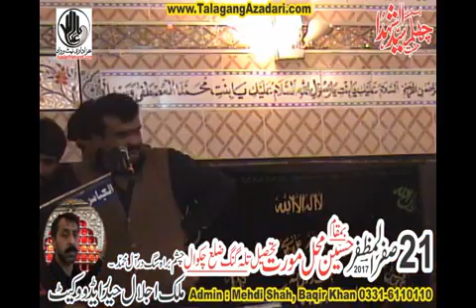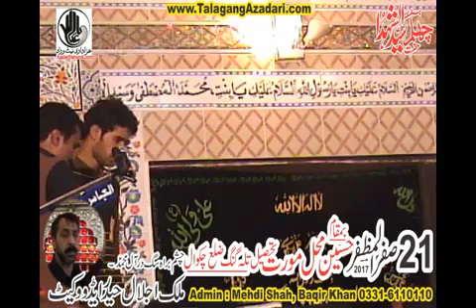Zakir Qazi Waseem [21 Safar 2017 Hussain Mahal Moorat]